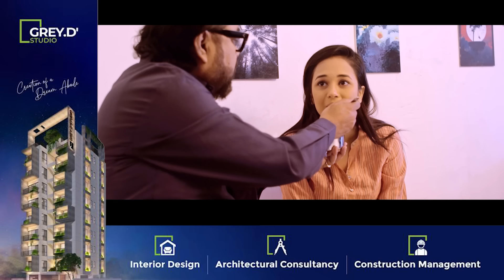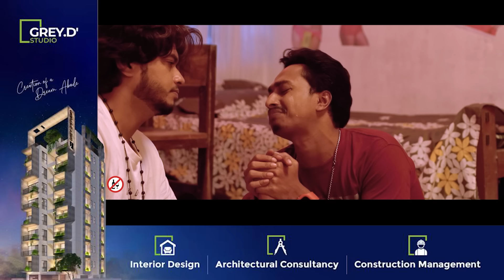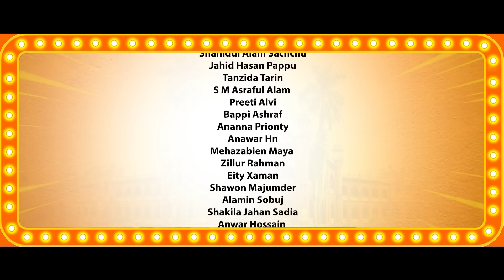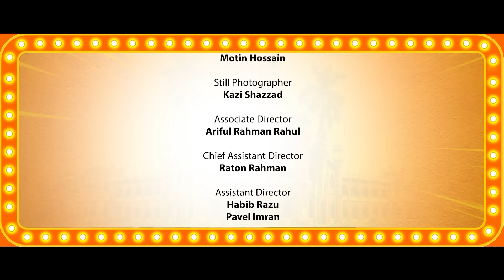Hostel Life (হোষ্টেল লাইফ) | Episode 23 | Arosh Khan | Anamika Oyshe | Mohon Ahmed | Bangla Natok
Episode 23 !! HOSTEL LIFE !!

GREY.D'STUDIO presents, New Drama Series Hostel Life. Directed by Mohon Ahmed.  Enjoy the episode and give us the feedback.

Mini Series : Hostel Life (হোষ্টেল লাইফ) - Episode 23
Story, Screenplay & Direction: MOHON AHMED
Dialogue: NASIR UDDIN SHOHAG, HASAN AL-MAMUN ABID
Casting: AROSH KHAN, ANAMIKA OYSHE, ISRAT JAHAN PAPRI, MONIRA AKTER MITHU, SHAHIDUL ALAM SACHCHU, ZILLUR RAHMAN, JAHID HASAN PAPPU, TANZIDA TARIN, S M ASRAFUL ALAM, PREETI ALVI, BAPPI ASHRAF, ANANNA PRIONTY, ANAWAR HN, MEHAZABIEN MAYA, EITY ZAMAN, SHAWON MAJUMDER, ALAMIN SOBUJ, SAKILA JAHAN SADIA, AMWAR HOSSAIN, MAHABUB AL RASHID KHAN, SHAHRIAR SHUVO, RIAZ RAJ
Cinematography: EMAD EMRAN, KHAN NAYEM
Edit & Color: RONI SHIKDER JETU

Associate Director: ARIFUR RAHMAN RAHUL
Chief Assistant Director: RATON RAHMAN
Assistant Director: HM HABIB RAZU | PAVEL IMRAN
Still Photography: YEASIN ARAFAT
Poster & Publicity Design: SHIHAB HASAN.

Label: CINEMAWALA ENTERTAINMENT